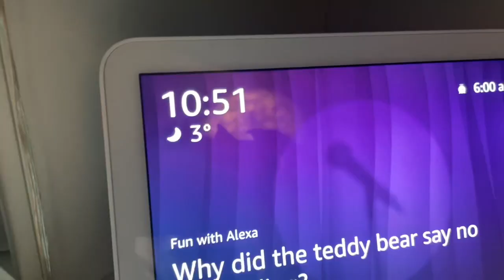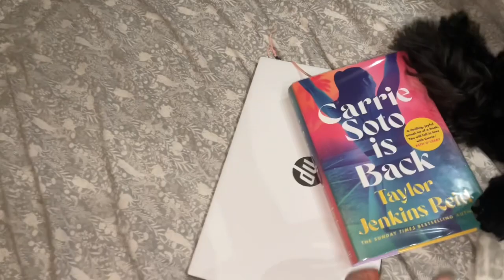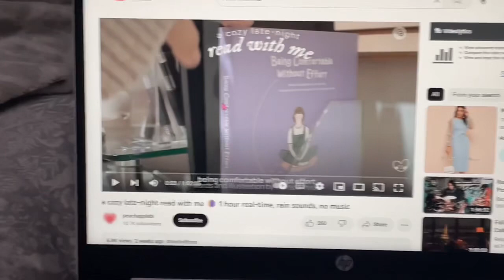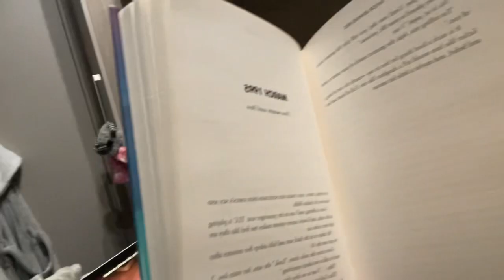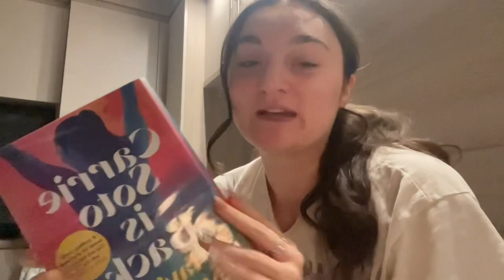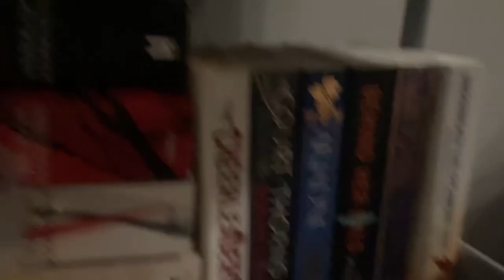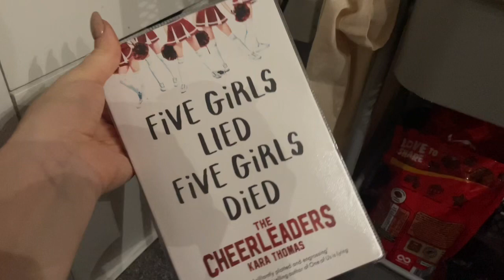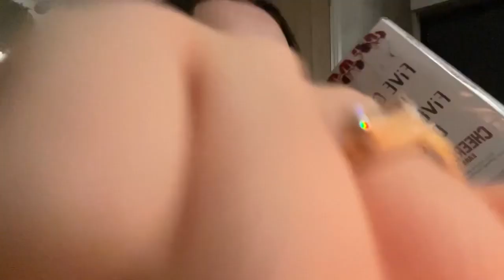pulling an all nighter to read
In this video I attempt to stay up all night and read through my TBR.